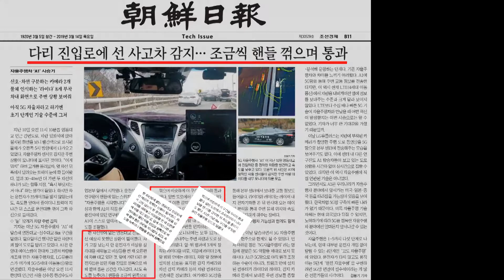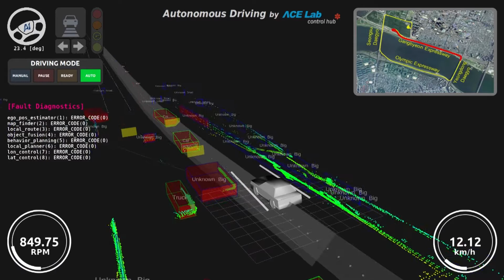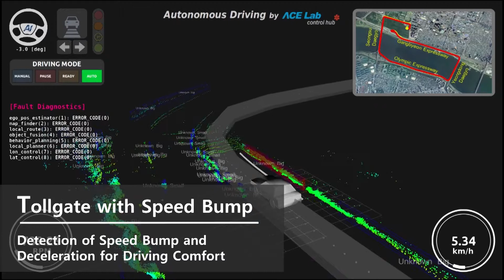Autonomous vehicle A1 - World's 1st 5G autonomous driving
The world's first autonomous driving using 5G